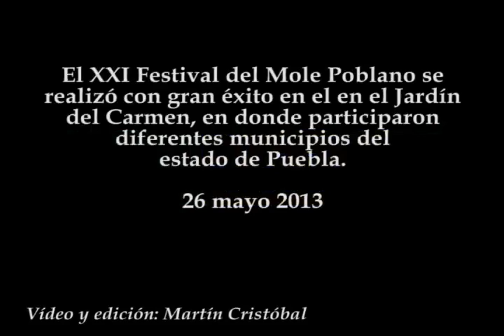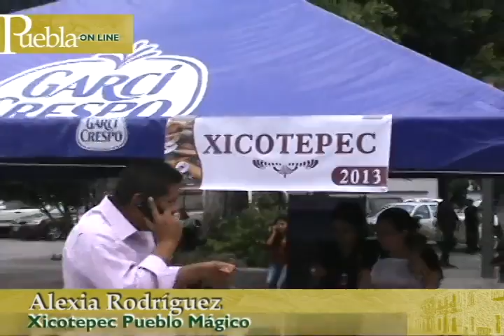Festival del Mole Poblano en el Jardín del Carmen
El XXI Festival del Mole Poblano se realizó con gran éxito en el en el Jardín del Carmen, en donde participaron diferentes municipios del estado de Puebla.
26 mayo 2013